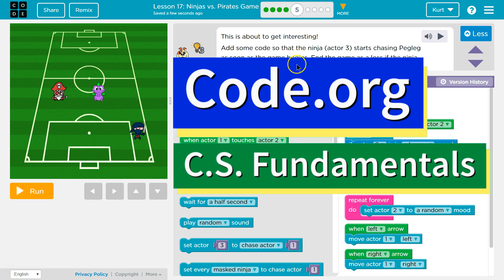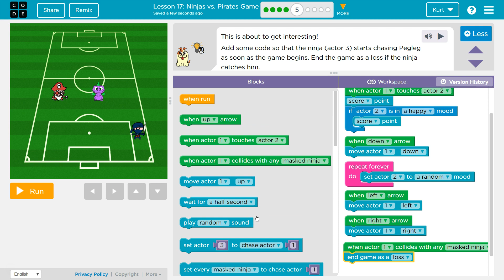Ninjas vs. Pirates Game Lesson 17.5 Course D Code.org Tutorial with Answers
The Ninjas vs. Pirates Game is lesson 17 in Code.org's C.S. Fundamentals 2018 Course. This course is an excellent way to learn coding. Each part challenges students to accomplish a new task while learning computer science concepts. This particular course,  C.S. Fundamentals is a great tool way to first engage with computer science concepts. In this video I walk through step-by-step how to get the right answer for this puzzle.